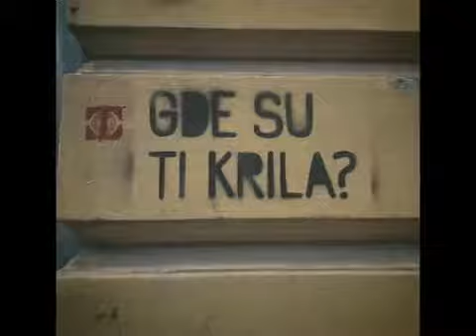Pusti me da spavam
Margina2